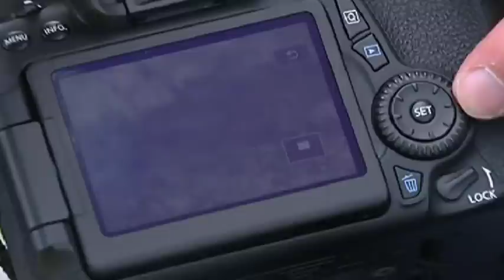Stunning capture of a Weasel riding on a woodpecker's back - ITV News - 3rd March 2015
Amateur photographer Martin Le-May has captured an image of a weasel riding on the back of a woodpecker as it flew through the air...